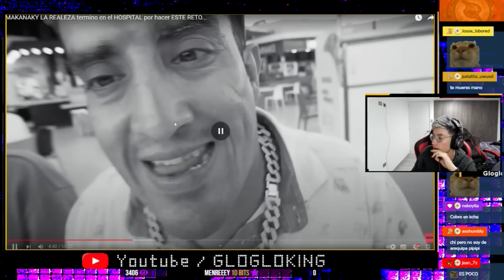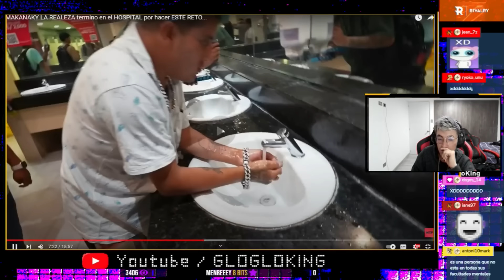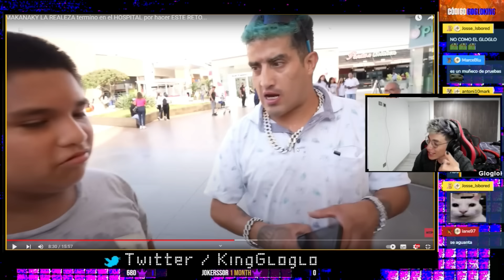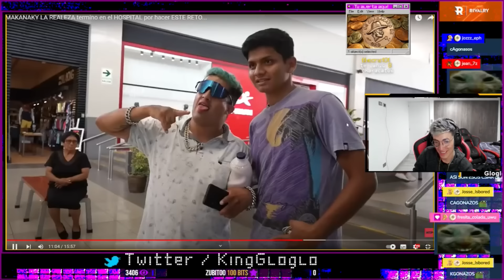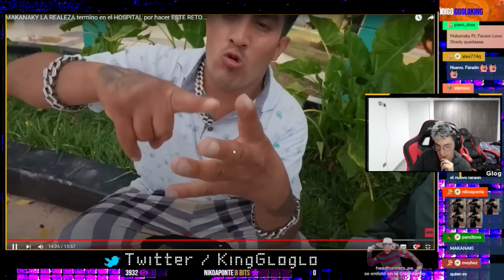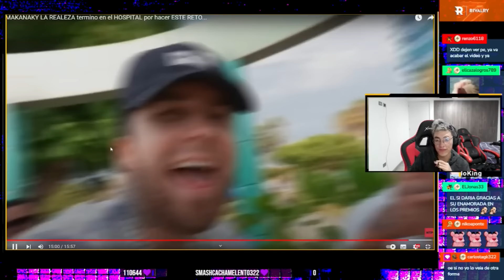Glogloking Reacciona A MAKANAKY Y Al One Chip Challenge